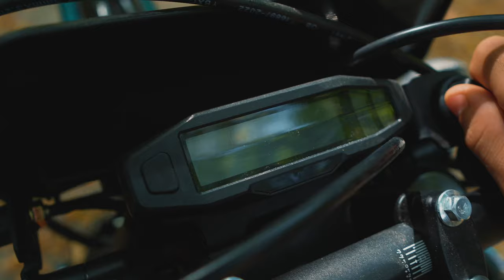😱НОВЫЙ ЗВЕРЬ ОТ ROTTOR! ТЕСТ И ОБЗОР ROTTOR TITAN 250! ЛУЧШИЙ 250 КУБОВЫЙ МОТОЦИКЛ ЗА СВОИ ДЕНЬГИ⁉️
Если скажите Паше что вы от меня то получите крутые плюшки в подарок

На что снимаю видео:
Телефон - Iphone 14 Pro
Камера - Go Pro Hero 7 Black

Мотоцикл из видео - Rottor F1 300